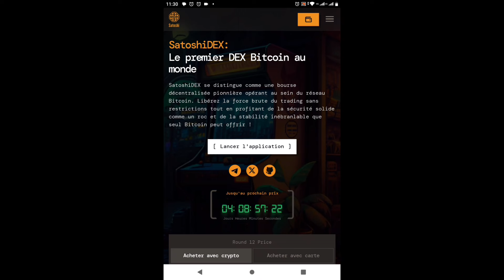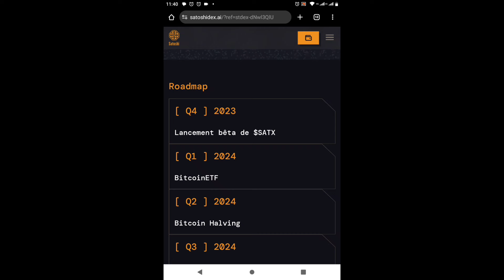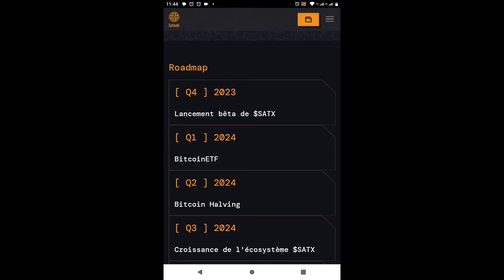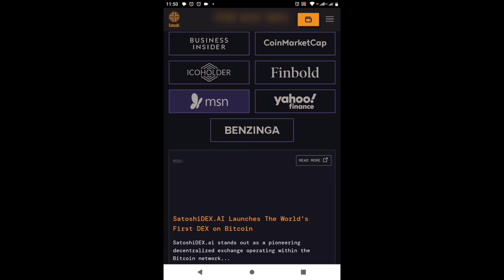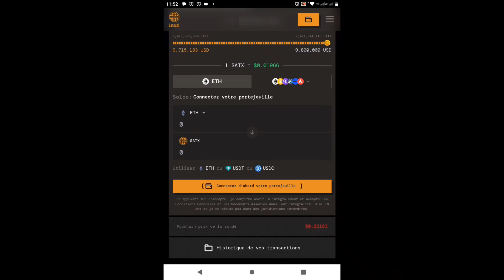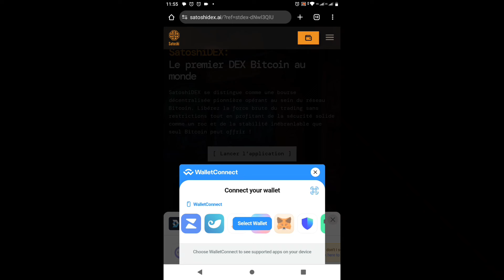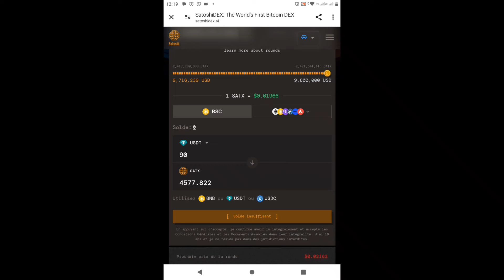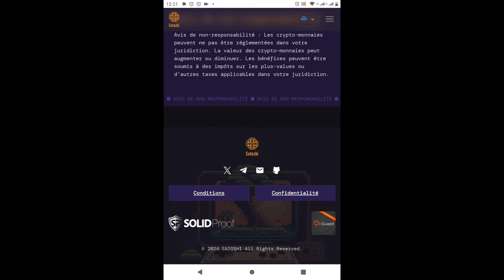satoshidex , crypto à très fort potentiel pour le Bull run. X100 possible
MEILLEURS SITES TRADING CRYPTO